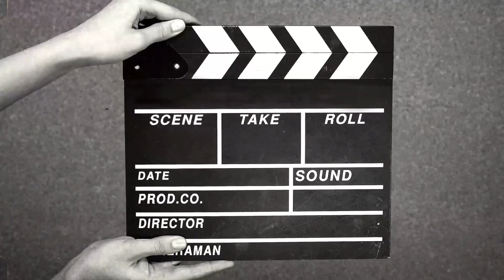êxodo capítulo 33 📖 DEUS ordena sair do Monte Sinai, Moisés Pede Para Ver Deus.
Para que o YouTube entenda que esse vídeo é importante e alcance mais almas peço o seu apoio.
Bíblia Sagrada.
editor Responsável: Vagner Rodrigo Rosa
Projeto Gráfico: Casa Publicadora Paulista
Traduzida em português por João Ferreira de Almeida.
Êxodo capítulo 33📖
                      êxodo capítulo 33
vídeos todas as quartas-feiras, da leitura da Bíblia Sagrada venha com nosco participar desse desafio.📖🤝🔥😁